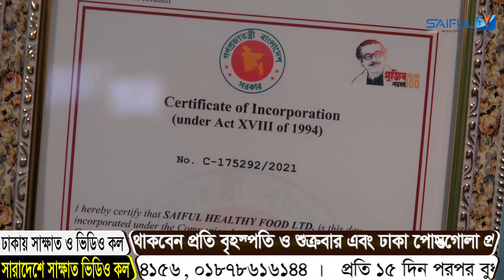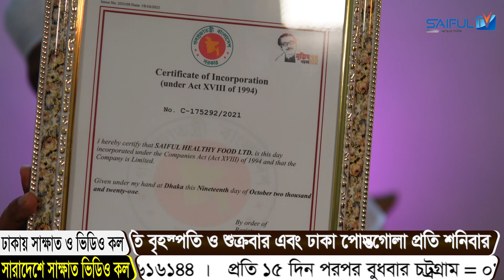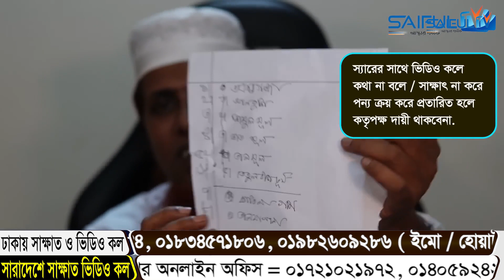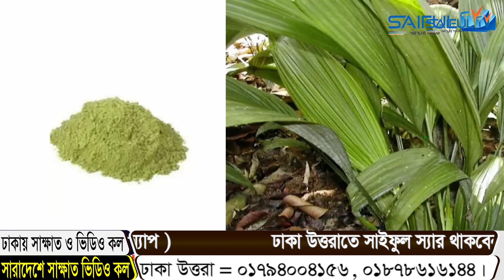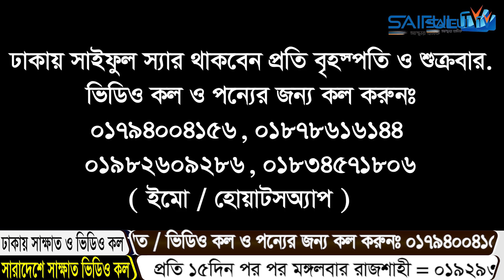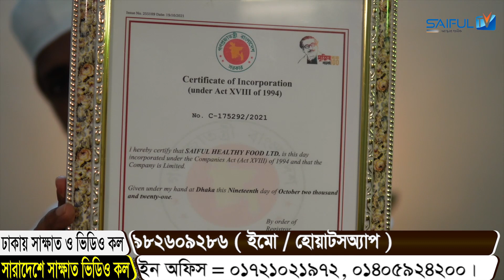৮০ বছরেও যৌন শক্তি কমবে না। লিঙ্গ থাকবে আজীবন শক্ত। এই দুটি পরিক্ষিত জিনিস খান। SAIFUL TV